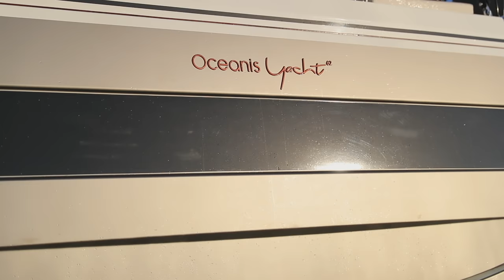Beneteau Oceanis Yacht 62 official video